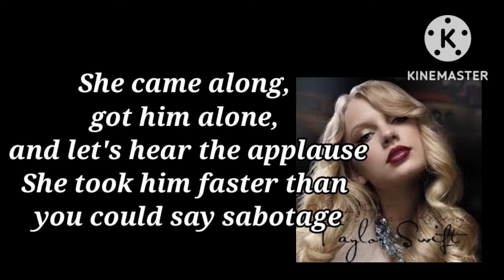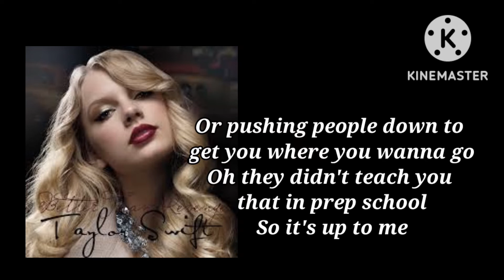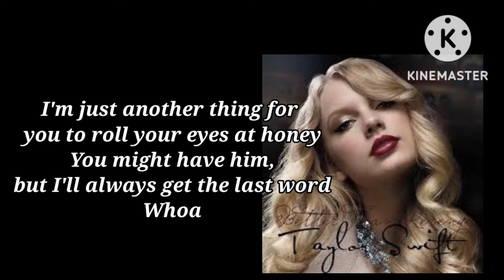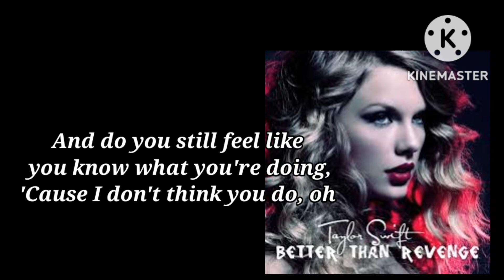Better than revenge by Taylor Swift (Lyrics)